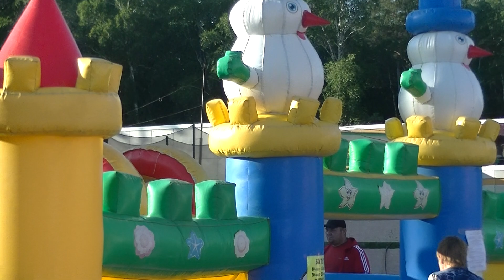ЗОНА ОТДЫХА для детей и взрослых г. Ангарск... 😃💖👍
Позитивный видеоролик, поднимающий настроение..😃💖😊